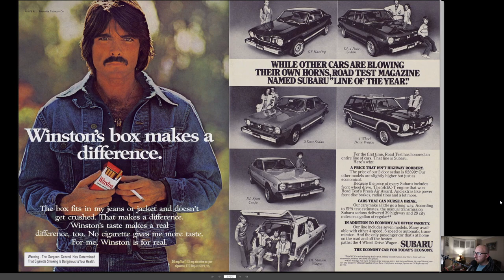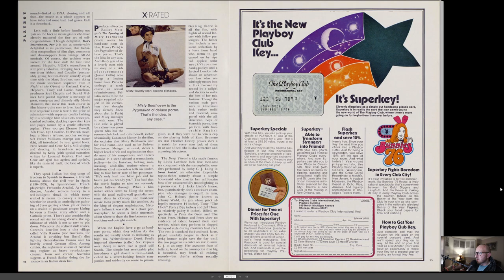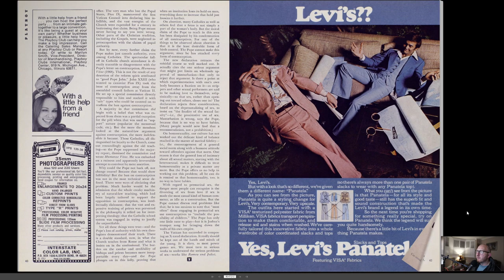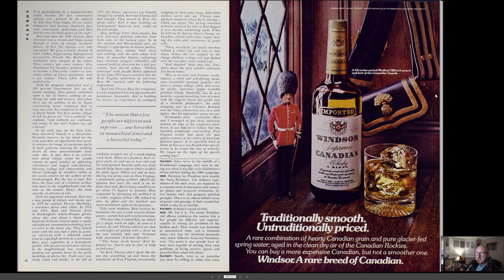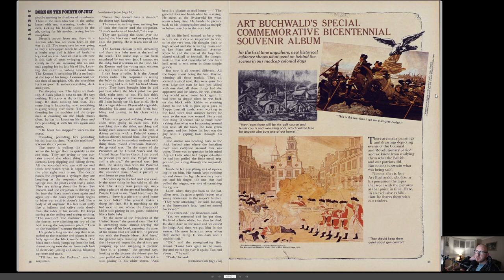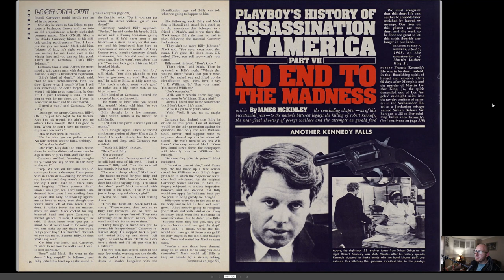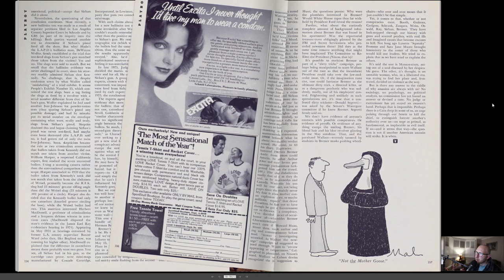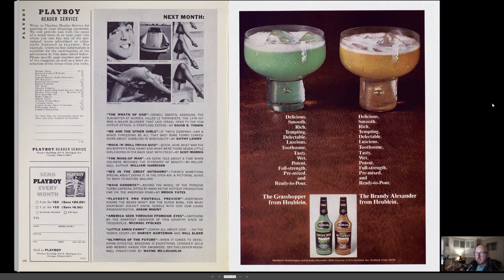PLAYBOY Magazine July 1976 Playmate Deborah Borkman, Karl Hess Interview, Gil Scott-Heron, Ron Kovic